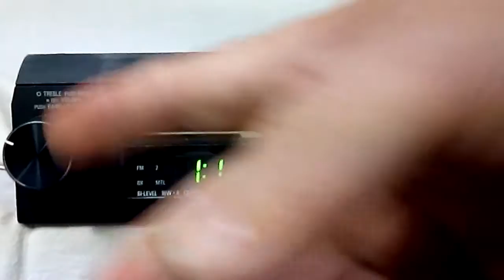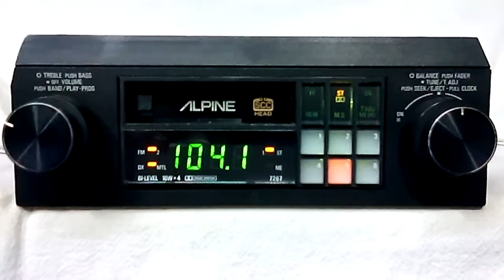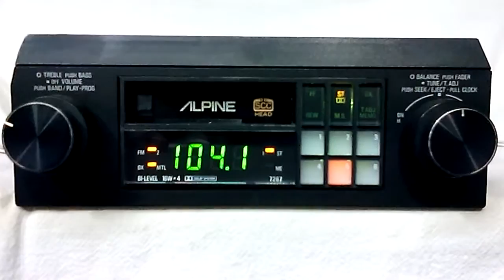Vintage Alpine 7267 AM FM cassette car stereo 7166 era old school rare